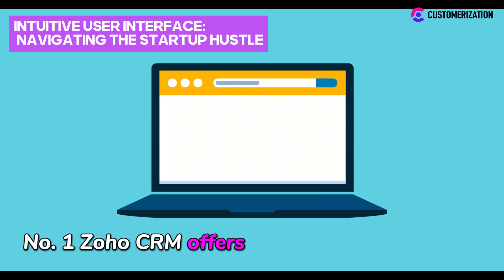Why Zoho CRM is the Perfect Solution for Startups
Delve into the top reasons why Zoho CRM is the best fit for startups. From its intuitive user
interface to seamless integration with third-party tools and advanced analytics capabilities, Zoho
CRM offers everything you need to streamline your operations and drive success.